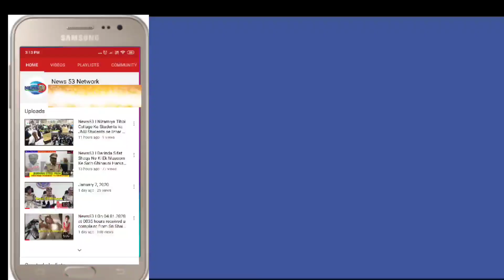News53| NABBED THREE MEMBERS OF ATTENSION DIVERSION GANG INVOLVED IN CRIME NO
PRESS NOTE

NABBED THREE MEMBERS OF ATTENSION DIVERSION GANG INVOLVED IN CRIME NO 39/2021 U/SEC 379,420IPC OF PS SHAHALIBANDA– SEIZED 4 TULAS OF GOLD JEWELLERY ARTICLES

           On 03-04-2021 at 2100 hrs, a complaint was received from Tahmeena Sayeed W/o Meer Aslamuddin, Age: 40 years, Occ:  Lecturer R/o H.No: 20-6-354, Behind Shah Ghouse Hotel, Shahalibabda, Hyderabad in which she stated that on 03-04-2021 at about 2:30 pm she took  her old  gold jewellery ornaments i.e., 3 lockets, 3 tops, 1 chain weighing about 4 tulas worth Rs 80,000/- and went to Parychand Jewellery Shop situated beside Dhanraj Jewellers, Near Asha T Junction, Shahalibanda. After completion of work at about 15:10 hrs she took an auto from Parychand jewellery shop, after some while 3 ladies also got into the auto, and tried to divert her attention. When auto reached Shah Ghouse Hotel, she got down and noticed that her red colour purse containing old gold jewellery ornaments were missing. Accordingly the Shahalibanda Police registered a case, vide Cr.No:39/2021 U/s 379,420 IPC, and took up the investigation.
          In this regard, special team, consisting of one Inspector (1) Sub-Inspector and (03) constables, was formed to nab the accused persons. The special team tracked the movements of lady offenders with the help of technical tools and checked nearly 50 CCTV Footages enroute to identify the accused and also collected the photographs, CCTV footages of lady offenders. The special team identified the accused persons and located their addresses and apprehended them in Mangar basthi, Tukaramgate, Secunderabad.
Particulars of accused Persons:-

1. Rupa W/o Heera @ rajkumar, Age: 31 Yrs, Occ: vegetable seller. R/o Mangar basthi, tukaramgate, secunderabad, Hyderabad.
2. Usha W/o vastav @ Ajay @ gabbar, Age: 30 Yrs, Occ: Sharpens knives, R/o Mangar basthi, tukaramgate, secunderabad, Hyderabad.
3. Uma Hategali @ Nisha W/o Hategali Raja, Age: 23 Yrs   Occ: Housewife R/o H.No: 9-2-77, Near MIM office, Asmathpet, old bowenpally,  Hyderabad
Property seized:
                             1) Three lockets,
                             2) Three ear tops,
                             3) One chain weighing
                             Total  weighing 4 Tulas and worth of Rs 80,000/-

Brief history of accused persons:
A1)  Rupa W/o Heera is the prime accused and conspirator in this case. She lives with her husband and three children at mangar basthi, tukaramgate, secunderabad. She is a habitual offender and previous involved 107/2010 of sultan bazaar.

A2)  Usha W/o vastav @ Ajay @ Gabbar, co-accused of prime accused and  is the cousin sister of prime accused Rupa  lives long with her husband at mangar basthi, tukaramgate, secunderabad. She is also a habitual offender and previous involved 107/2010 of sultan bazaar.

A3)  Uma Hategali @ Nisha w/o Hategali Raja, who is sister-in-law of A1, living along with her family members at H.No: 9-2-77, Near MIM office, Asmathpet, old bowenpally, Hyderabad.

Together they into a formed gang to get easy money by diverting attention of innocent public in busy areas.

As per their plan, on 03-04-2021 at about 15:10 hours the three lady offenders came to old city and kept watch at Nagulachinta X road to commit an offence. On observing the complainant, who was carrying the hand bag in an auto, accused persons stopped that auto and boarded in it and sat beside the complainant. Accused persons started disturbing the complainant by pushing her to divert her attention, when the complainant was in state of disturbance, accused A1 committed theft of gold Ornaments which from complainant’s handbag and passed it to A3. After that three lady offenders A1) Rupa, A2) Usha, A3) Uma @ nisha escaped from the spot and reached their homes by changing auto’s to hide their identities.
         Commissioner of Police, Sri. Anjani Kumar IPS., congratulated the officers and men i.e., Addl. Inspector of police Sri Munawar shareef PS Shahalibanda, T.Sudhakar SI of police, PS Shahalibanda, Crime staff  Md. Sibgathullah-PC 2164, G Srikanth-PC 30716, R Vijay kumar-PC 9898 who did an excellent job in apprehension of the accused persons.

         The above arrest was made under the supervision of Sri. Mohammed Majeed, ACP Falaknuma and under the directions of Inspector of Police Sri P. Srinivas, PS Shahalibanda, by Addl. Inspector of police Sri Munawar Shareef and SI T. Sudhakar of PS Shahalibanda.

Dr. Gajarao Bhupal IPS
   Dy.Commissioner of Police,
      South zone, Hyderabad City.